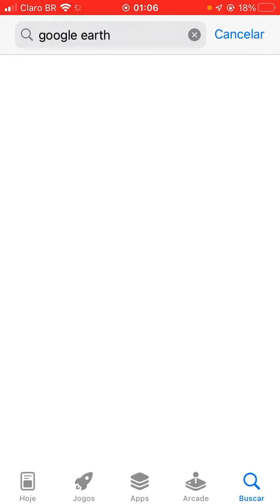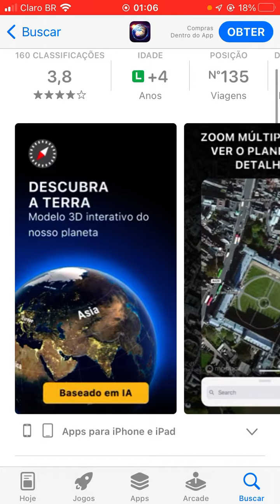como baixar Google Earth no iphone IOS